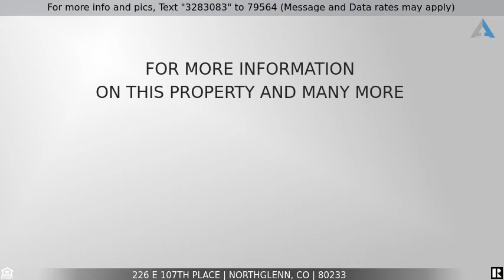Priced at $375,000 - 226 E 107th Place, Northglenn, CO 80233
Single Family Charmer

This Traditional brick home is built to last with several charming features, system upgrades and endless possibilities to make it your own! New Furnace, New Exterior Paint, New Plumbing, New Hot Water Heater, New Kitchen Refrigerator, Newly Refinished Original Wood Floors, Newer Windows and so much more! This garden oasis is perfect for entertaining with plenty of room for friends, family and all your toys! Located on a corner lot with mature landscaping, new mulch and a back yard filled with roses including your own rose garden and raised vegetable garden, which are already producing! The exterior has excellent curb appeal with new paint, an over-sized driveway made for 6 plus vehicles, toys or RV's, a 4 car tandem garage wired with 220 & 110, a gas line and new garage door opener. The garage entry door leads you under the large "L" shaped covered patio with shed overlooking the lovely back yard with a quaint bricked gateway entry offering plenty of room for guests and outdoor entertaining. The back door leads to both levels of the home making this a perfect Mother-In-Law space or income rental. New refrigerator, disposal and refurbished cabinetry in the kitchen with built-in cut outs. Huge picture window in the living room with refinished original wood floors that compliment the custom wooden windowsills and newer double-pane easy remove windows. Main bathroom has a new toilet, flooring and plumbing. The bedrooms are large with privacy windows and plenty of natural light. Downstairs bathroom has a new faucet and redone shower floor. The great room has a cozy brick hearth room with the wood burner as a focal point and ambient lighting. All carpet has just been cleaned. The game/bonus room has custom built storage cubbies. Laundry room has a handy utility sink, table, storage and the newest additions; New Furnace, New Hot Water Heater and the shiny All New Plumbing and Venting! Easy highway access and close to schools, parks, shopping and restaurants. No HOA!